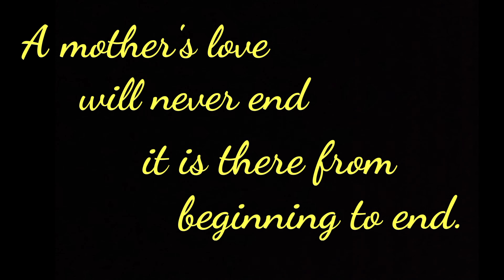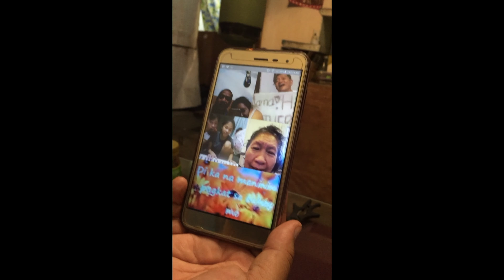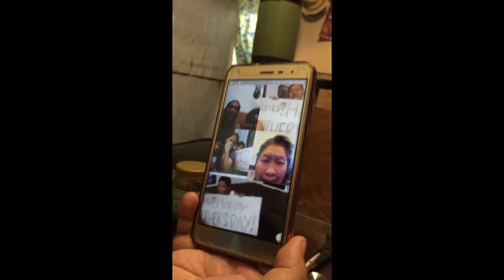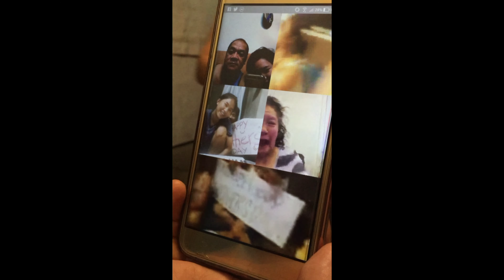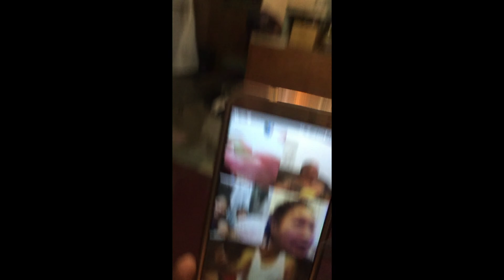Rosalina A. Galdo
We love you Mommy